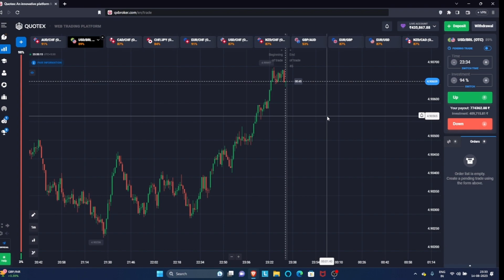500 ₹ to 435,000 ₹ Compounding done in Quotex by using price action and fflc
Binary Options Trading Strategy | Binary Options Trading

Quotex Trading Strategy Quotex Power Of Price Action | Binary Options Trading

Quotex | Trading With Candlestick Physiology | Binary

Options Trading shortvideo How To Win Every Binary Option Trade | Binary Options Trading Strategyl Binary Options | Avicoretrader Quotex Strategy | Horizontal Line Trading Strategy | Binary Options Support And Resistance Strategy

Binary Trading | Best Binary Options Strategy For 2022 | 2023

100% Win🥳🔥.

HOW TO DRAW HORIZONTAL LINE IN QUOTEX

▬▬▬: sm trader :▬▬▬

 About : sm trader is a YouTube Channel,

trading
trading kaise kare
hindi
trading marathon
trading live
trading psychology
Skytex trader
Skytex binery trading
trading mark
trading legend
trading mentor
quotex
quotex strategy
quotex trading
binary trading course in hindi
kumar shekh
binary
Proleveltrading
binary trading